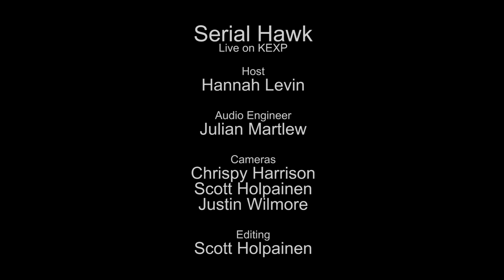Serial Hawk - Watch It Burn (Live on KEXP)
presents Serial Hawk performing "Watch It Burn" live in the KEXP studio. Recorded July 26, 2014.

Host: Hannah Levin
Audio Engineer: Julian Martlew
Cameras: Chrispy Harrison, Scott Holpainen & Justin Wilmore
Editor: Scott Holpainen